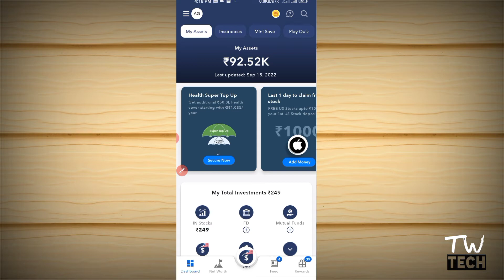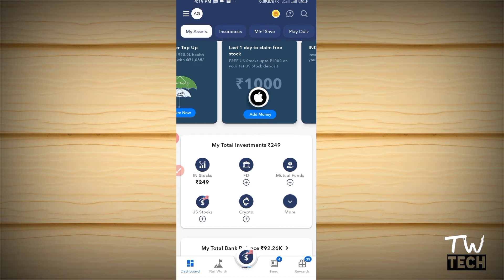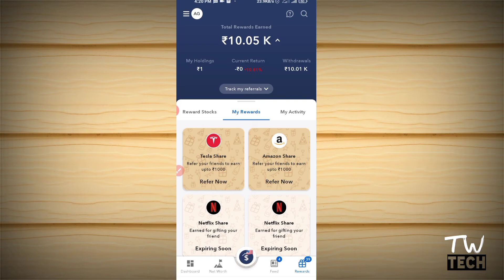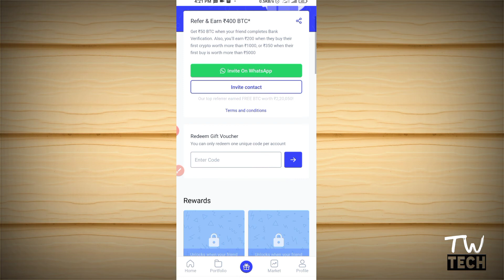1 Refer = ₹1000 😍 Best Refer and earn app 2022 || Real Refer and earn app || mobile se paise kamao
1 Refer = ₹1000 😍 Best Refer and earn app 2022 || Real Refer and earn app ||  mobile se paise kamao

Refer Code (if ask )➡️ IRJ4HE1KNFX

Thanks